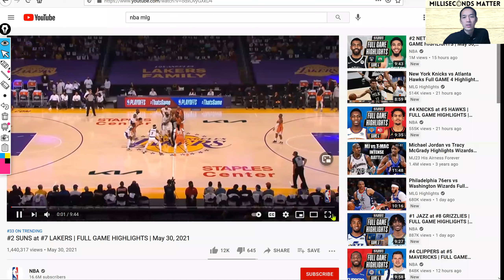Teaching Tape GM4 Lakers v Suns, Lakers and Lebron are Done